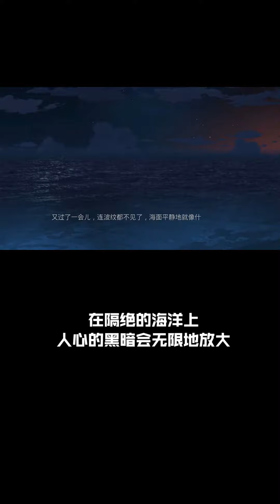根据真实事件改编的文字游戏